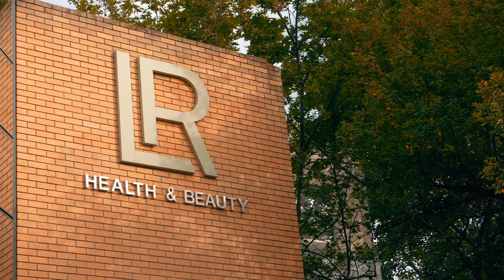Car Concept 2021 - THE FILM | new AUDI - MINI - MERCEDES LR Cars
Η LR Health & Beauty συνεπής σε όσα πρεσβεύει, αναγνωρίζει την σημασία του να αναπτύσσεται σε όλα τα επίπεδα, γι’ αυτό δημιουργεί διαρκώς τις καλύτερες προϋποθέσεις για ένα απόλυτα επιτυχημένο μέλλον.

Δυναμώνοντας κι εξελίσσοντας το μοναδικό Concept Αυτοκινήτων, που ή ίδια δημιούργησε, επιβραβεύει την ανοδική πορεία και προσθέτει ακόμη ένα σκαλοπάτι ώθησης προς την Επιτυχία!

Aνανεώνουμε τον στόλο μας και προσθέτουμε δύο ακόμη μεγάλα brands αυτοκινήτων. Καλωσορίζουμε στην οικογένεια της LR την Audi & την Mini και μαζί με την Mercedes Benz και την VolksWagen, και φυσικά την Porsche δημιουργούμε ένα ακόμη πιο φρέσκο και δυναμικό car Concept, έτοιμο να μας οδηγήσει σε νέους δρόμους επιτυχίας!